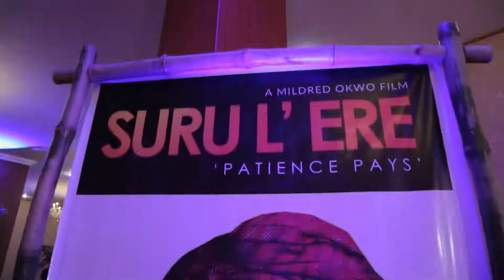SURULERE'' PATIENCE PAYS'' RED CARPET PREMIERE.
Tv Host and Actress Yvonne Vixen Ekwere  interviews some of Africa's biggest stars on the Red Carpet premiere of "surulere".